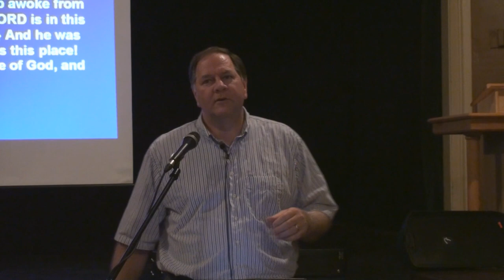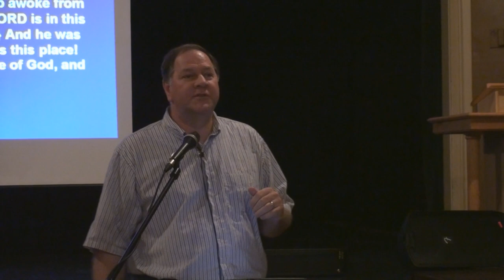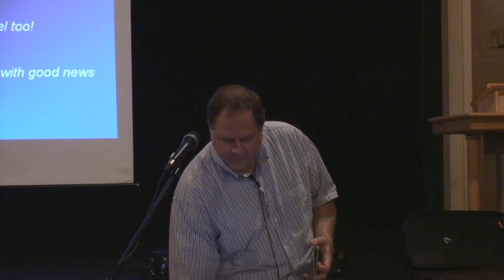The Testimony Booklet and My Life This Past Year, by Mark Champneys